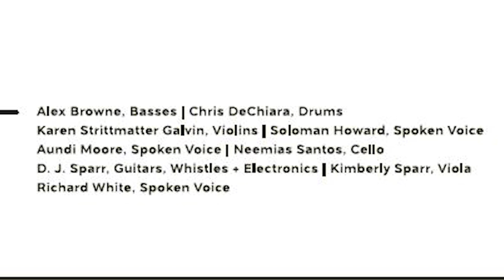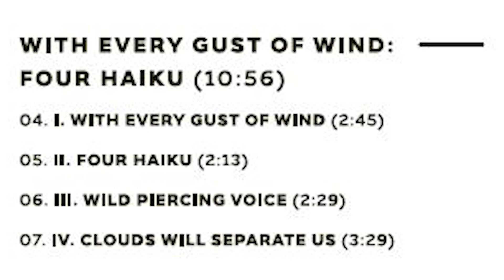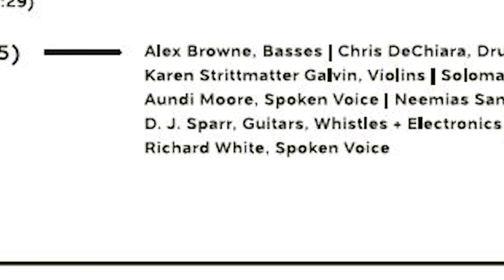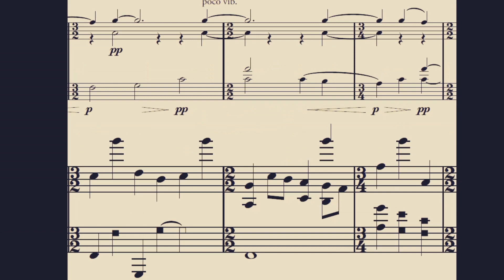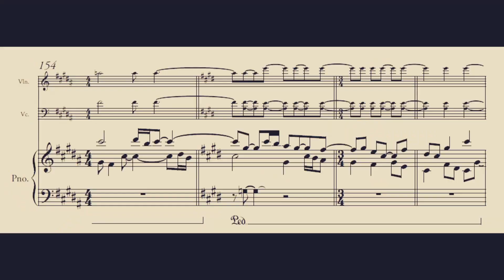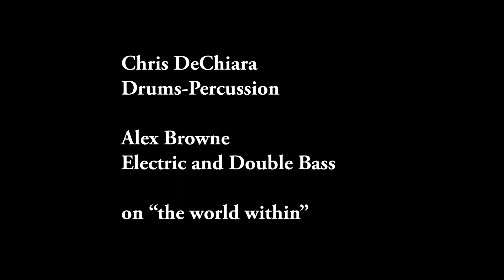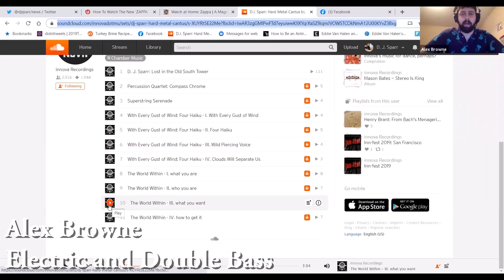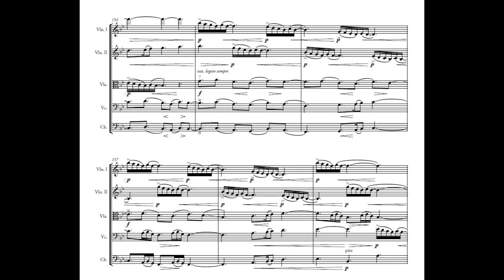HARD METAL CANTÜS ALBUM RELEASE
Appearances and performances by The Lee Trio – Third Coast Percussion – Del Sol String Quartet – Lubbock Chamber Orchestra – Alex Browne – Chris DeChiara – Aundi Moore – Neemias Santos – D. J. Sparr – Corbin DeSpain – Eric Allen – Wonkyung Kim-Sills, and more!